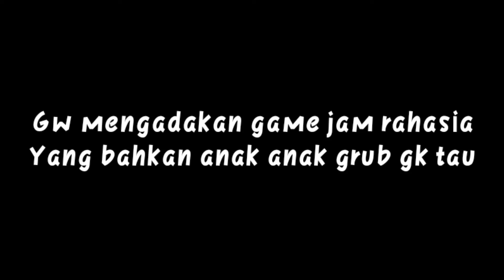Axiz Game Jam 2 - Gabung sekarang juga!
Ketentuan, peraturan, tema, bahkan hadiah, ada di itch.io
Cek link nya sekarang